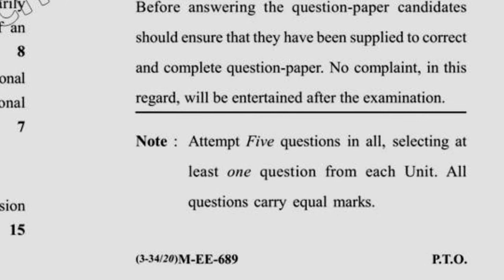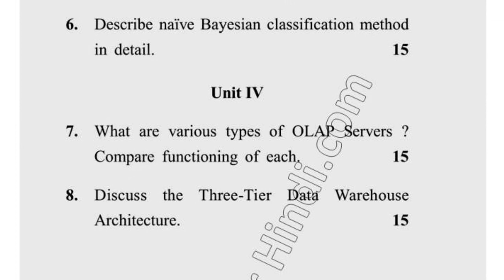2018 MCA 5th Sem Data warehousing & Mining Question Paper